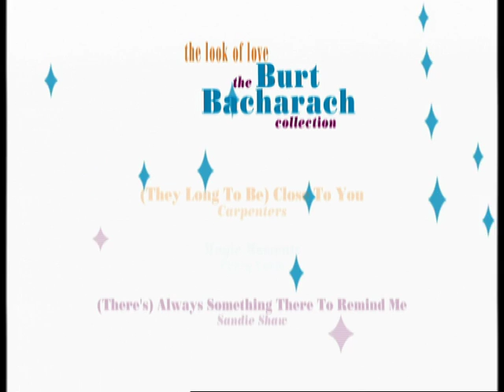BURT BACHARACH 'THE LOOK OF LOVE'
DIRECTED BY STUART FRYER (A LONG LONG TIME AGO)